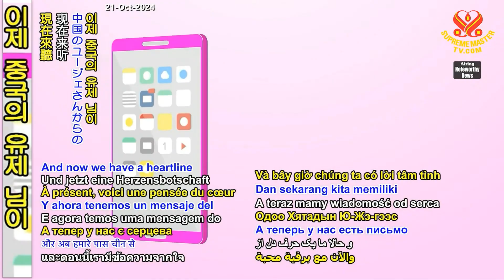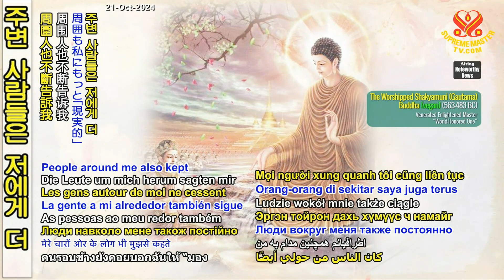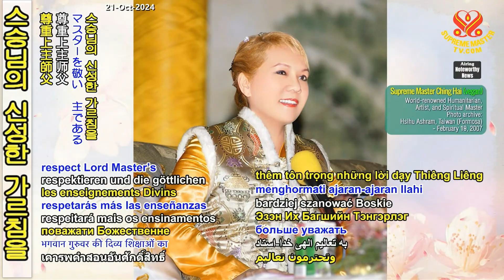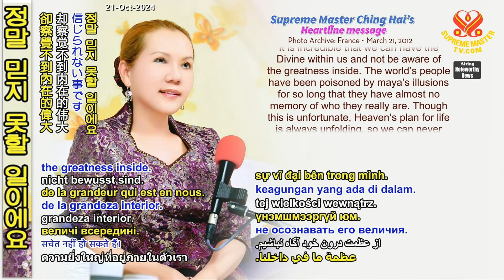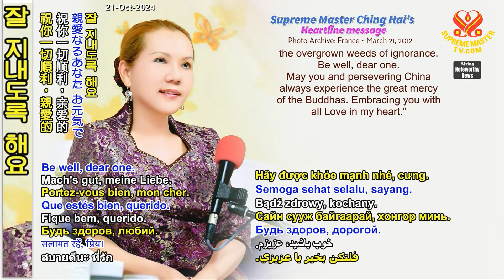내면의 불성이 있다는 것을 항상 깨닫자-중국의 유제 Always Realize That There Is An Inner Buddha Nature.